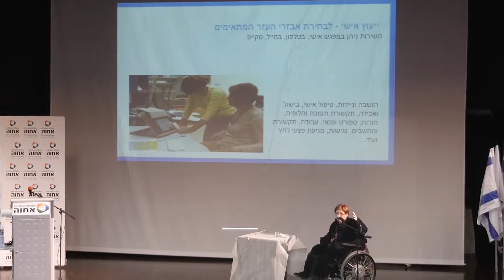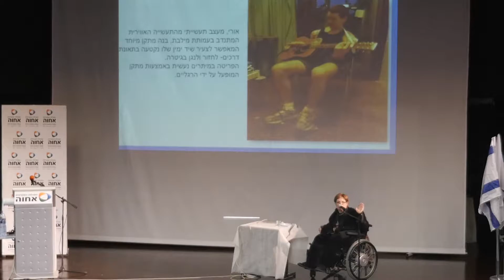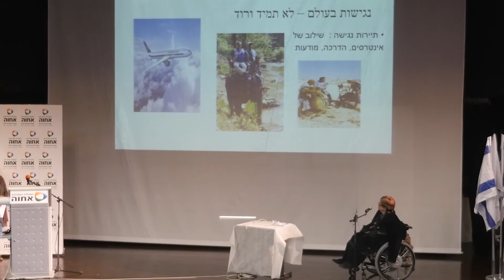יום עיון של המסלול והחוג לחינוך מיוחד בנושא: הנגשה וחינוך מנקודות מבט שונות (חלק 1)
ההרצאות:
ח"כ מר אילן גילאון - נגישות כפרקטיקה לכינון חברה צודקת ושוויונית
גב' שושי גולדברג - מה הועילו חכמים בתקנתם? - סוגיות בתהליך ההטמעה של תקנות הנגישות - עמותת מילב"ת
גב' עינב ישראל - הזכות להשמיע קול - הנגשת הליך חקירה והעדה של אנשים עם מוגבלות תקשורתית
ד"ר מיכל רביבו, דיקנית הסטודנטים - הנגשה ונגישות - ומה אצלנו?